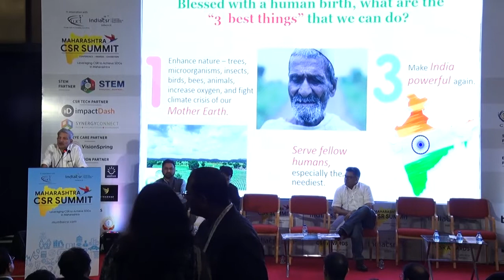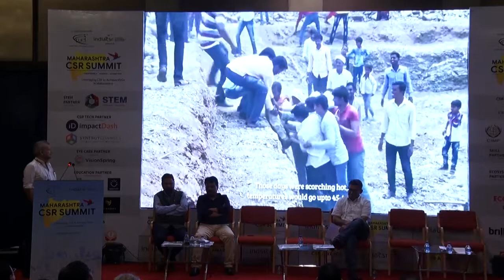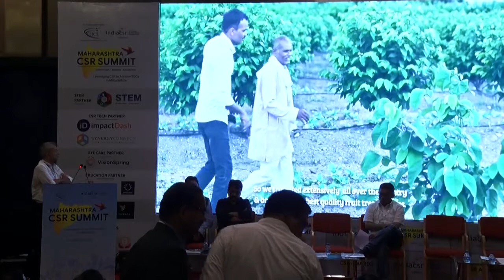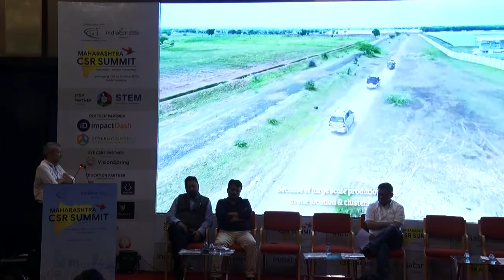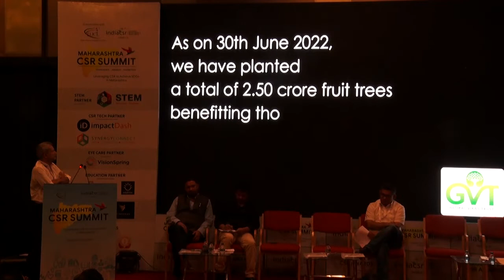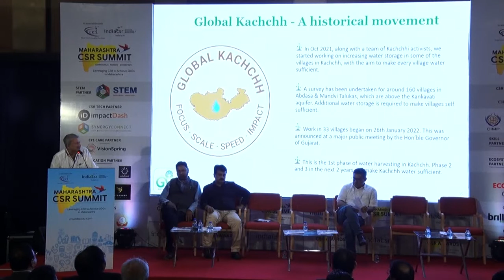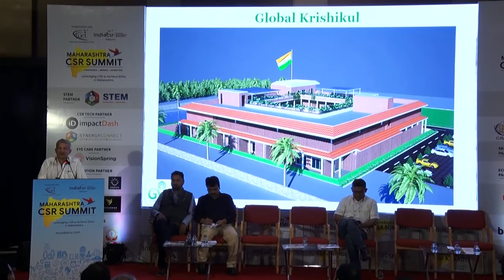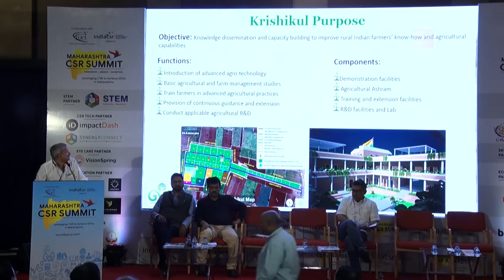Mayank Gandhi, Renowned Social Reformer and Agriculturist - Maharashtra CSR Summit 2022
Maharashtra CSR Summit 2022 in Mumbai

Mayank Gandhi, Renowned Social Reformer and Agriculturist - Maharashtra CSR Summit 2022 | India CSR Network

The Maharashtra CSR Summit is themed around ‘Leveraging CSR to achieve Sustainable Development Goals (SDGs) in Maharashtra” and will be held on July 27, 2022, in Mumbai at Yashwantrao Chavan Pratisthan Auditorium, Near Mantralaya, Nariman Point. The Summit is being organised by India CSR with the support of FUEL NGO, Pune which provides skill development training.

The state-level forum that would also feature Maharashtra CSR Awards and Exhibition, would be the largest gathering of CSR and developmental sector leaders of Maharashtra.

The Summit organised by India CSR Network aims to put forth the CSR agenda for Sustainable Development Goals (SDGs) for Maharashtra state. The Summit offers a platform for political visionaries, business leaders and development sector leaders to share their ideas and vision for the development of the state.

Visionary political leaders, Industry veterans, and CSR thought leaders will share their vision, progress and good practices on SGDs and CSR in Maharashtra. Around 200 delegates representing civil society, Business, and Government will be participating to express their commitment to the inclusive development of the state.

Eminent Guests and Speakers

The Summit will witness leaders from organisations that contributed and shaped the domain of Corporate Social Responsibility (CSR) and are visionaries and key partners behind the current development agenda in Maharashtra.

Maharashtra Getting the Largest Share of CSR Fund

It is to be noted that the Minister of State for Finance Anurag Thakur on March 22, 2021, informed the Lok Sabha that Maharashtra has got the largest share of funds, nearly 12,700 crores out of more than 72,000 crores of CSR funds.

CSR in Maharashtra

The Govt. of Maharashtra earlier announced Mission MahaGram for the social transformation of rural Maharashtra and will be implemented in the state for the next three years (2022-25). To achieve Sustainable Development Goals (SDGs) with a focus on human development, Govt. have decided to raise Rs. 500 crores through the Corporate Social Responsibility (CSR) Fund.